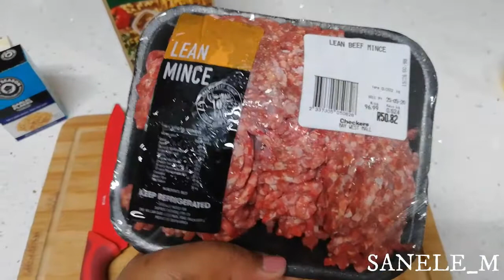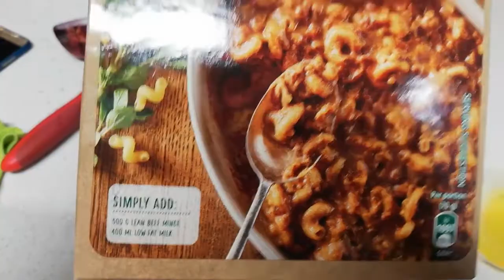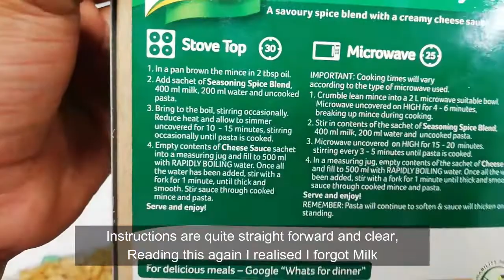COOK WITH ME|SIMPLE CHEESY NOODLES|SANELE_M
Hey guys

So i decided to ccok for you gys and show you a simple meal when you are as lazy like me . ENJOY

Twitte:Sanele Makwetu